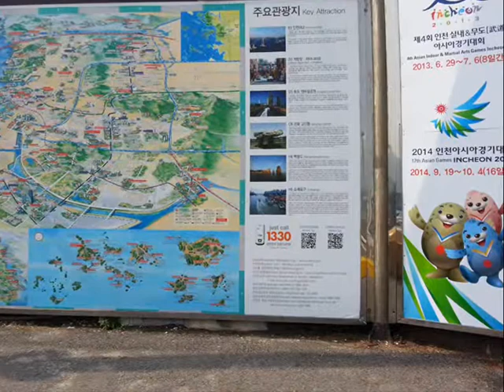무의도의 하루[2013년5월23일목][자교교회]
2013년5월23일(목) 10:30분 경 자교교회를  출발하다. 도중 송내에서 푸짐한 오리고기로 점심을 들고 인천공항인근의 잠지에서 카페리로 무의도에 들르다. 마침 물이 만조가 되다. 해안 모래사장을 거닐며 바다바람을 시원하게 쏘이다. 여름철에는 아마도 수영도 즐길 수 있을 것 같다.